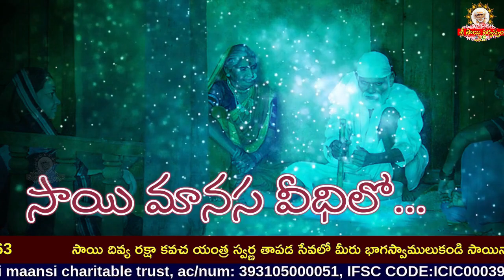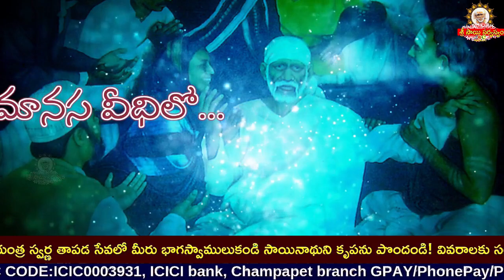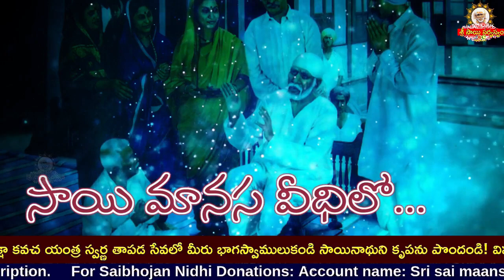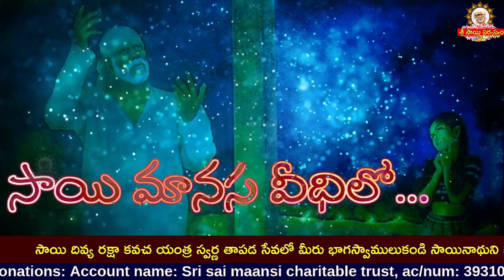Sai Manasa Vedhilo - 1101 I Shiridi Sai baba Life Story I సాయి మానస వీధిలో Sai Manasa Veedhilo today